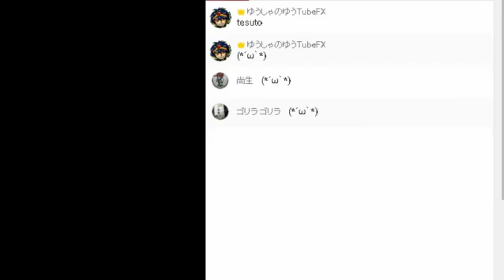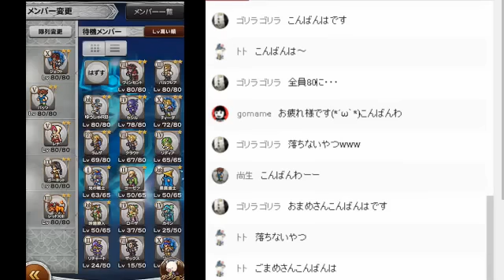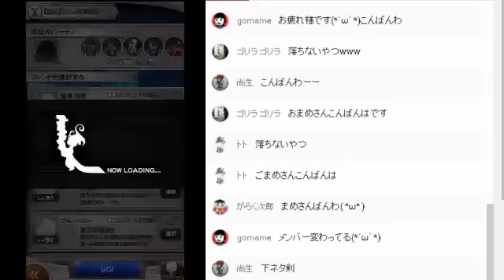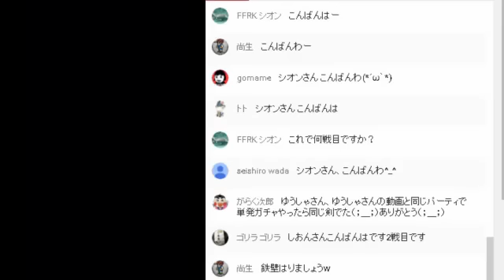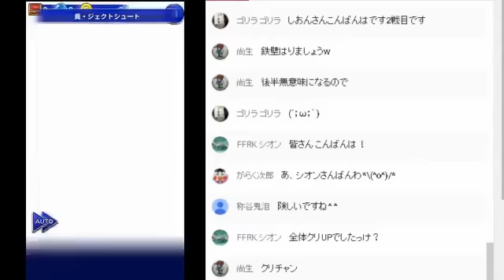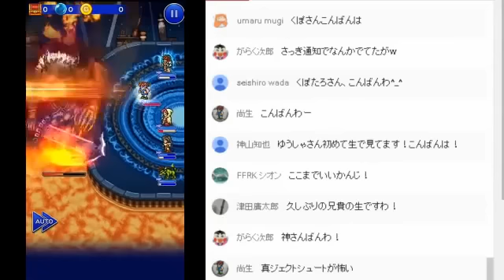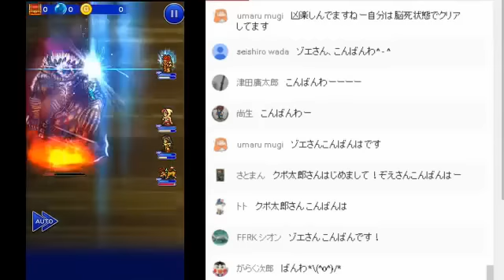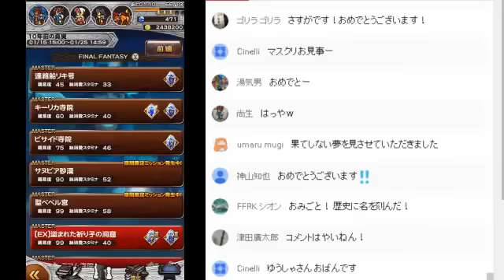【FFRK生実況】 「10年前の真実」凶+ ブラスカの究極召喚にリベンジ！【無課金/新アカ】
レベル上げをして再度挑む！！！！！

【新アカ詳細】2015/12/22～現在無課金です！